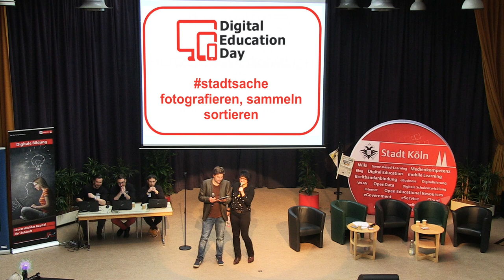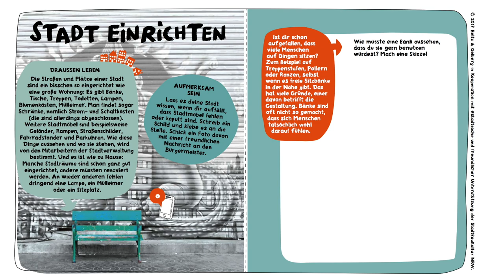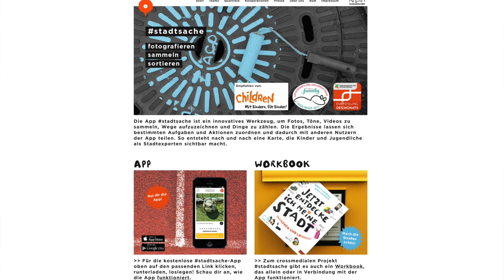DED17 - Interview Stadtsache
Köln, 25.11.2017: Am Rande des 5. Digital Education Day, DED17, sprach die Moderatorin Wibke Ladwig (Sinn und Verstand) mit Anke Leitzgen und Bruno Jennrich von Stadtsache. Die innovative App ermöglicht es, Städte auf ganz persönliche Weise zu kartografieren und neu kennenzulernen - und seine Sicht mit anderen zu teilen.

Möchten Sie mehr über digitale Bildung erfahren? Dann besuchen Sie doch unsere Education-Plattform - unsere zentrale, überregionale Anlaufstelle für Sie, auf der Sie sich vernetzen und zusammenarbeiten können. Hier finden Sie neben aktuellen Bildungsnews, vielen Videos auch alle Infos über den letzten und den kommenden DED und vieles mehr … Die Musik zu diesem Clip schrieb übrigens André Spang, Videoproduktion: lutzland.de